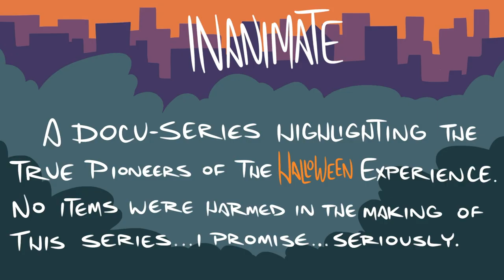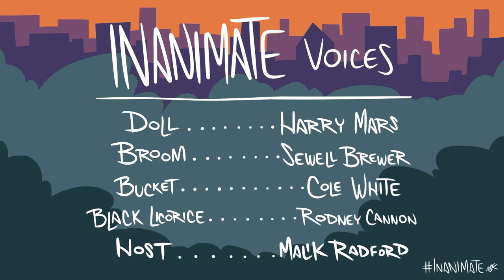Inanimate - The Docu-Series: S2: SPOOKY SPECIAL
Happy Halloween! Welcome to the Spooky Special episode of "Inanimate - The Docu-Series". This week, I sit with an old Doll, Broom, Bucket of apples and Black Licorice to gain insight on what it's like to be used and [potentially] abused by humans on Halloween. No items were harmed in the making of this series.

Big THANK YOU to the voice actors! (IG handles listed)

Doll - ⁦@harrymars_
Broom - @sirseezus
Bucket - @coal4000
Black Licorice - @jus_cannon
Show host - @malikradford